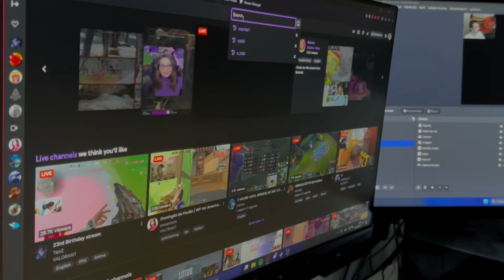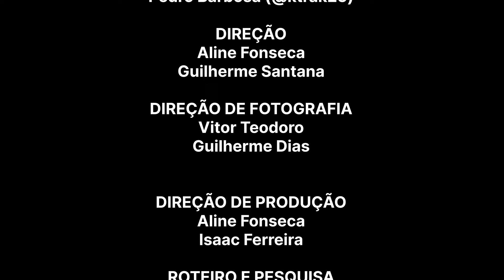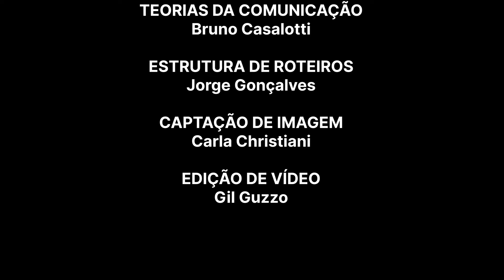Twitch Além do Setup (Curta Documental)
A criação de comunidades virtuais é um dos pilares da cibercultura, sendo o meio entre o princípio da interconexão e a finalidade de atingir a inteligência coletiva. Este documentário explora a perspectiva dos streamers sobre a relação com sua audiência e a importância da comunidade que possuem para o conteúdo produzido e para suas vidas de modo geral, de forma em que as extensões e as limitações que o ciberespaço oferece são expostas através da plataforma Twitch.

Lucas ‘Luba’ Feuerschütte (@lubatv)
Marcos Martins (@coortex1)
Murilo Barreto (@TheMurilove)
Douglas Gomes (@TheKingZUKO)
Pedro Barbosa (@ktrak25)

DIREÇÃO
Aline Fonseca
Guilherme Santana

Vitor Teodoro
Guilherme Dias

Aline Fonseca
Isaac Ferreira

ROTEIRO E PESQUISA
Guilherme Santana
Guilherme Dias